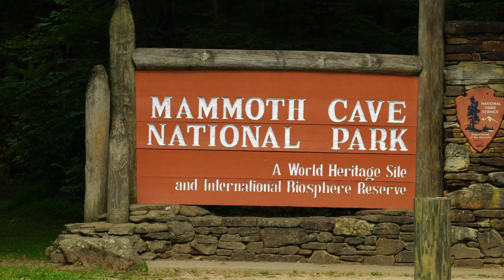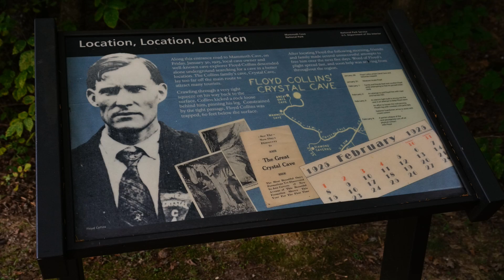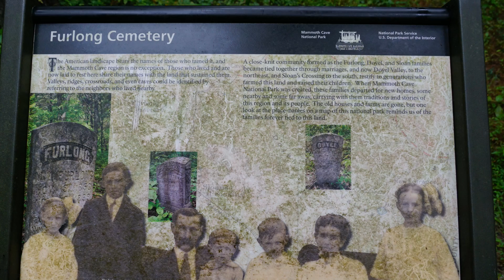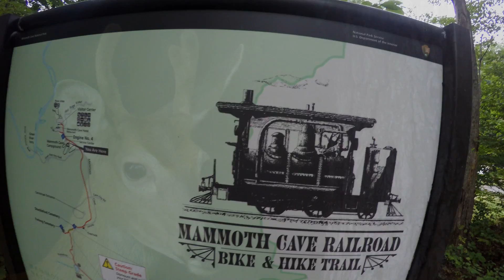BEETLEBUS IN KENTUCKY AT MAMMOTH CAVE 2017